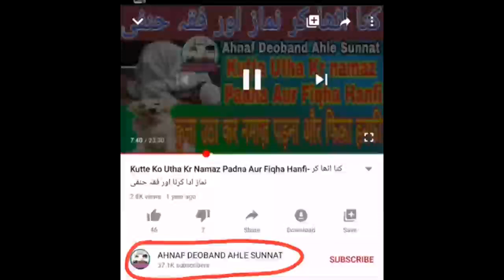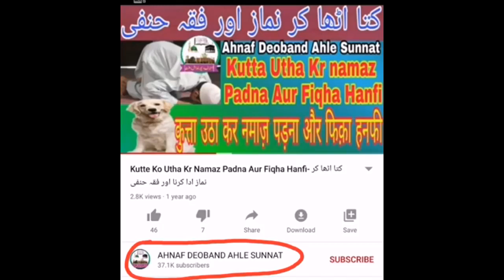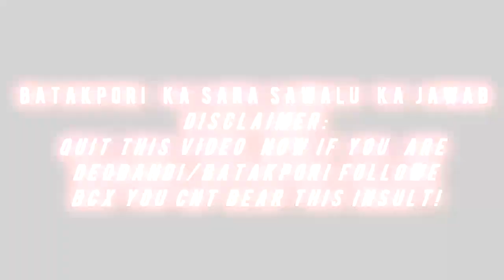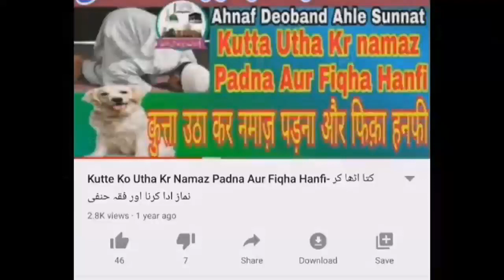[NEW FULL VIDEO]Kutta Ko Hath Main La Kar Namaz Padna Jayiz Lakin Quran La Ka Na Jayiz? 🤔 ¦¦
Previous Video : Ka Namaz Ma Quran sa Dekh kar Qirat Karna Sa Namaz Naqis Hote hain? Reply to Numan Batakpori!